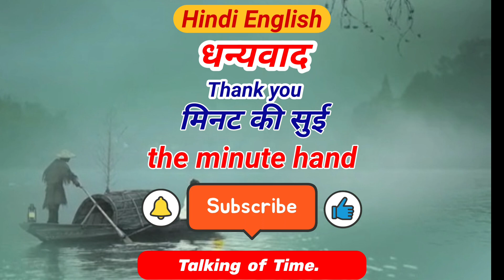6-learn hindi to english |अंग्रेज़ी में कैसे बोलें जब कोई टाइम पूछे। How to Tell Time in English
"Unlocking the Art of Time Expressions: Urdu, Hindi to English "
"समय की अभिव्यक्ति कला का खुलासा: उर्दू, हिन्दी से अंग्रेजी मास्टरी!"
"Discover the art of expressing time in English through Urdu and Hindi with this comprehensive guide. Whether you're a language enthusiast or a traveler, this resource will empower you to confidently communicate time across languages."
मुश्किल बिल्कुल नहीं है, आप बहुत आसानी से अब किसी को भी Time बता सकते
3000+ Daily Use Words
1000+ A-Z Vocabulary
This video is about an advance structure which is "by the time"
by the time, use of by the time, what is by the time, how to use by the time, by the time in english grammar, how to use by the time in english grammar, by the time in hindi, by the time lecuture,
"इस व्यापक मार्गदर्शन के माध्यम से हिन्दी और उर्दू के माध्यम से अंग्रेजी में समय की अभिव्यक्ति कला की खोज करें। चाहे आप भाषा के प्रेमी हों या यात्री हों, यह स्रोत आपको विश्व भर की भाषाओं के बीच समय को आत्मविश्वास से संवादित करने की क्षमता प्रदान करेगा।"
1. Urdu
2. Hindi
3. English
4. Time Expressions
5. Language Mastery
6. Multilingual
7. Language Learning
8. Linguistics
9. Communication Skills
10. Cultural Exchange
1. हिन्दी
2. उर्दू
3. अंग्रेज़ी
4. समय की अभिव्यक्ति
5. भाषा म